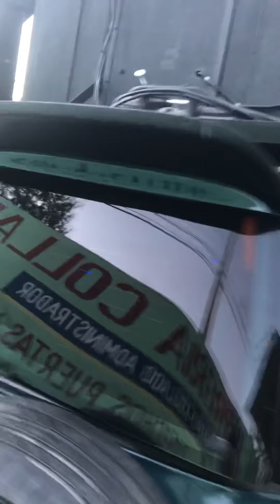CHIPEO TV PRESENTA EVENTO EN SABANA IGLESIA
Chipeo tv presenta proyectos Exclusivos en el evento de sabana iglesia Activos musicólogos en Chipeo subscríbete a nuestro canal dedicado al car audio en la República Dominicana dale like comparte en tus redes gracias 🤩 🔊🇩🇴🔊🇩🇴🔊🇩🇴🔊